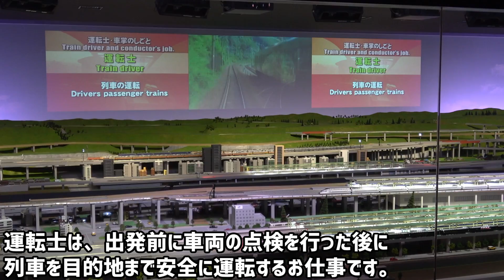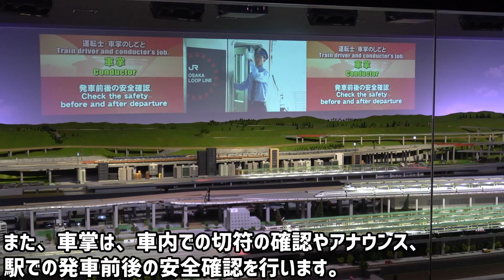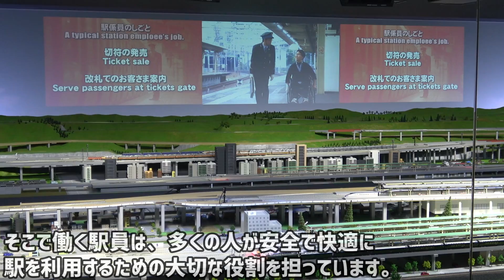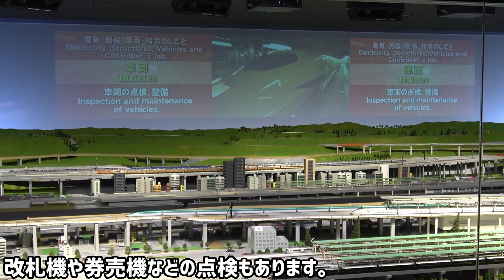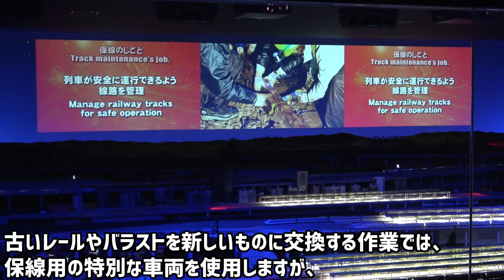【字幕付】京都鉄道博物館 鉄道模型ジオラマ 運転プログラム『鉄道に関するお仕事』 HD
2016年にオープンした京都鉄道博物館の目玉の１つ。巨大鉄道ジオラマ。実物車両の約1/80スケールの鉄道模型を係員が運転する巨大なジオラマは幅約30m・奥行約10mもの大きさを誇ります。
運転プログラム『鉄道に関するお仕事』は約15分。現役の最新型車両から、博物館所蔵の懐かしの国鉄型電車まで、ＢＧＭ付きで次々に華やかな列車が出発するプログラムは非常に見応えがあります。ライバルである関西私鉄 (阪急、京阪、名鉄、南海)の電車や、JR東日本のE5系新幹線なども登場します。